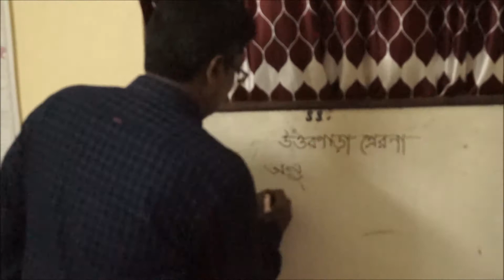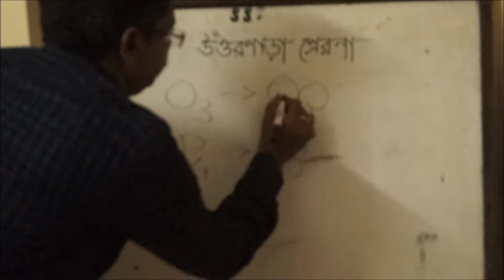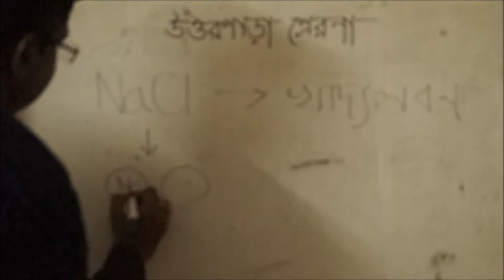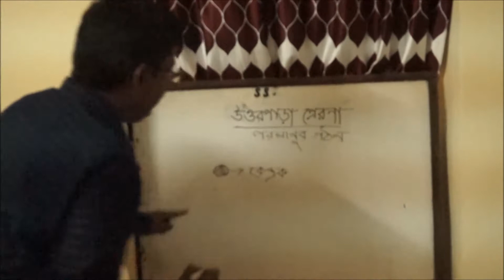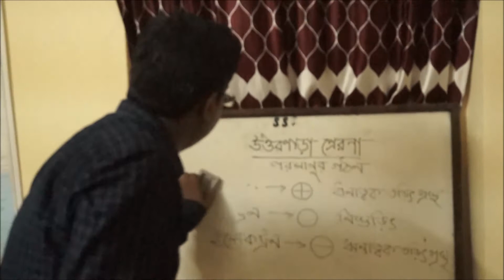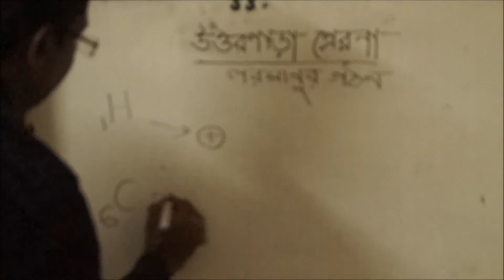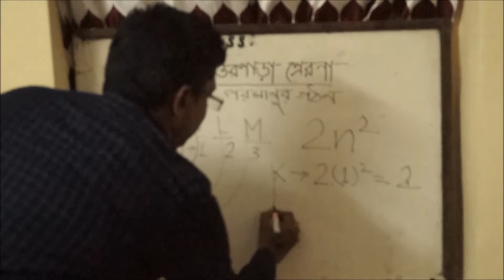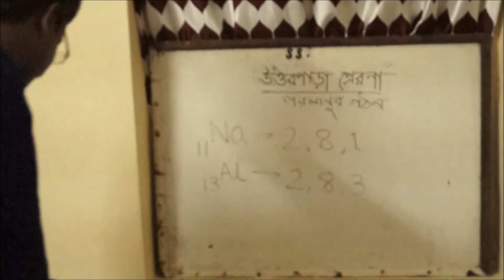Atoms and Molecules | অণু এবং পরমাণু | PRERANA_TUTORIAL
This is a tutorial on Atoms and molecules(Bengali version).